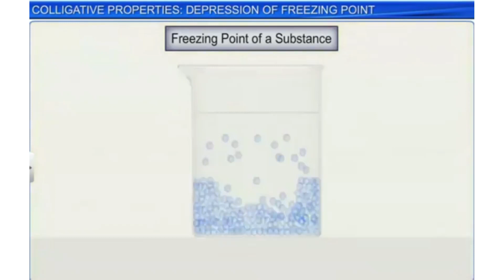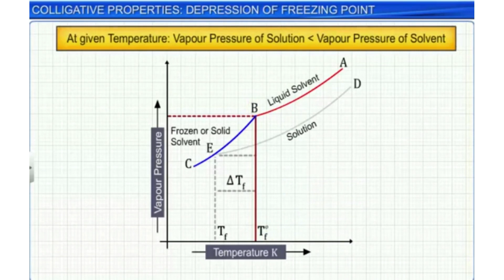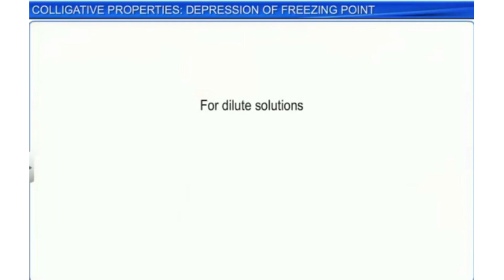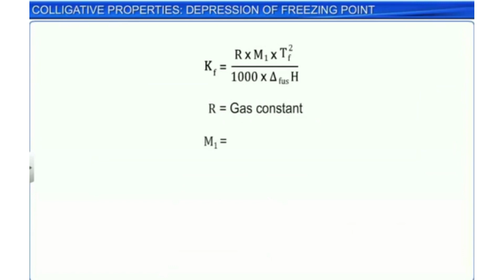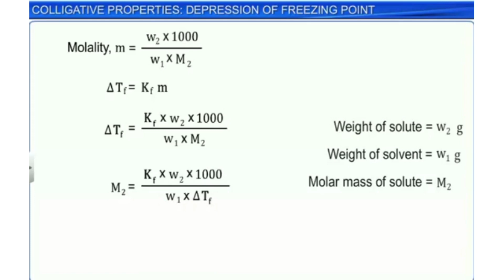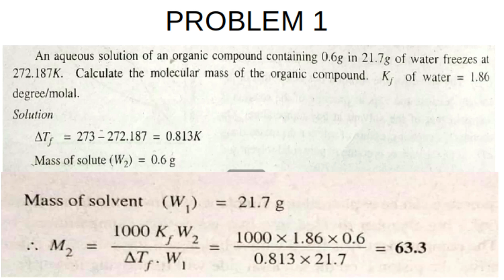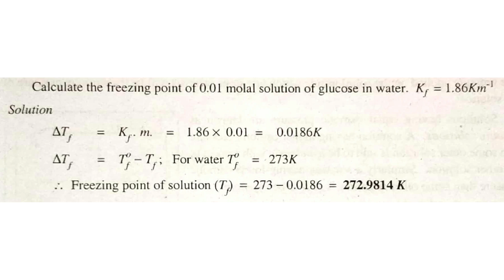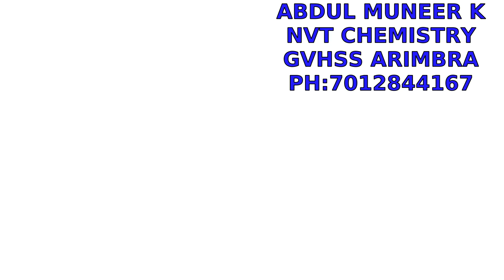colligative properties/CLASS XII/ XI/ 12 Chemistry in Malayalam / Chapter 2 /Solutions /Part 8/NCERT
DEPRESSION OF FREEZING POINT.Higher Secondary CHEMISTRY CLASS , Plus Two (Class 15) NCERT/SCERT Chemistry Chapter 2 Part 7 പ്ലസ് ടു കെമിസ്ട്രി This video covering NCERT and SCERT( State) Syllabus Plus two ( Class XII) chemistry Classes in Malayalam.Three videos will be uploaded per week. In this video , we are dealing with Second chapter of Chemistry , ie Solutions . Topics covered in this episode are : solution,solvent,solute,concentration,terms to represent concentration of solution,problems... +1 /+2 ക്ലാസ്സുകളിലെ കെമിസ്ട്രി പാഠങ്ങള്‍ ഉള്‍കൊള്ളുന്നതാണ് ഈ വീഡിയോ link of first chapter, pls watch and share to all needy

CHAPTER1, SOLID STATE

SOLUTIONS I CLASS XII CHEMISTRY